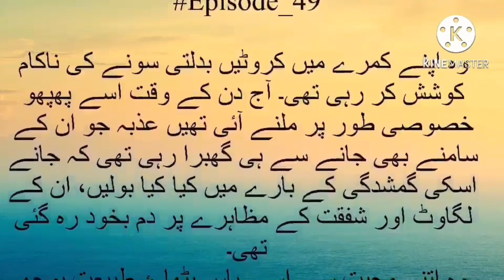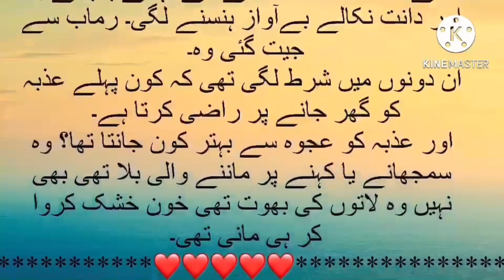Azba decided to meet Daram|Dil e nadan episode 49|romantic forced marrige based novel|kahani